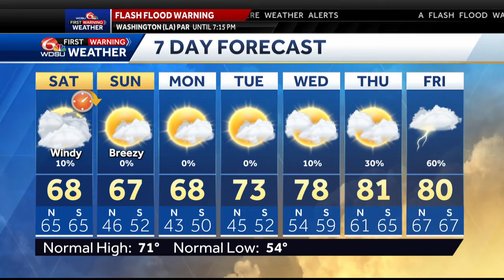Tornado Watch through 9 PM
Part of the Tornado Watch is cancelled, but still in effect for Metro, Northshore and South Mississippi through 9PM.  Rain diminishes this evening.  Cold front moving into Northshore.  Wind has shifted to North and temps are beginning to drop into the 60s. Morning lows low to upper 60s.  Cloudy, cooler and breezy Saturday.  Afternoon temps in 60s.  Daylight Saving Time Sunday.  Turn clock forward one hour before going to bed Saturday night.  We lose an hour of sleep.  Partly cloudy Sunday.  Highs mid to upper 60s.  Warming trend Tuesday into Friday.  Increasing rain and storms Friday.